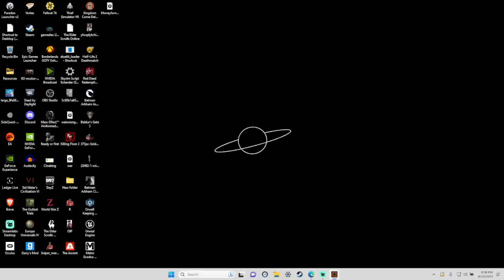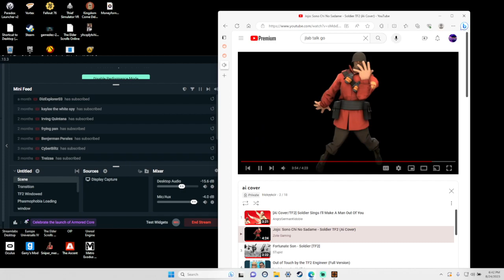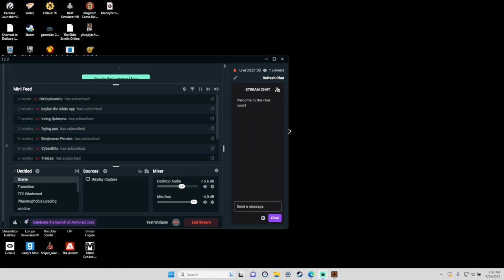8.24.2023 Unplanned New Mic Stream!